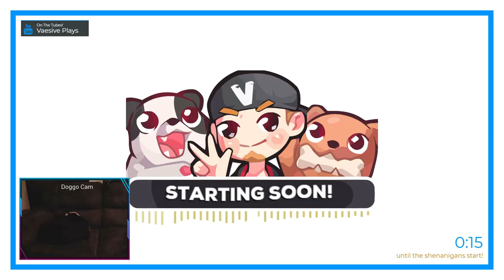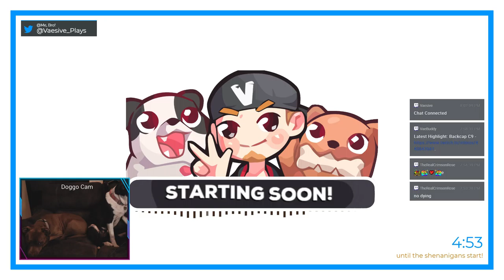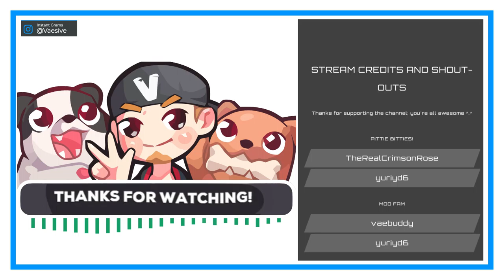Punk'd by Frost | Frostpunk #2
Whelp, at least we finally got a handle on things 😅